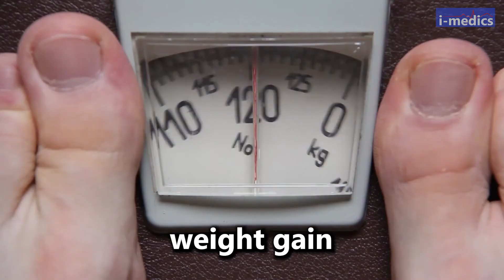Why should I Worry about Depression?👨‍⚕️🩺